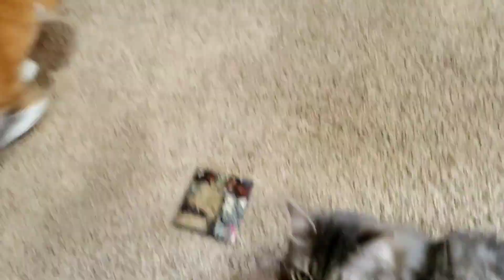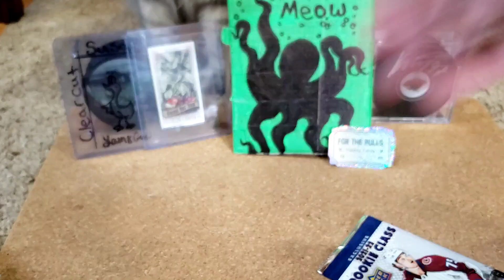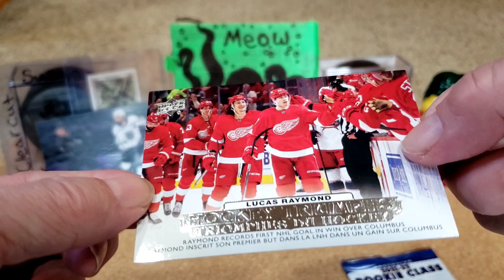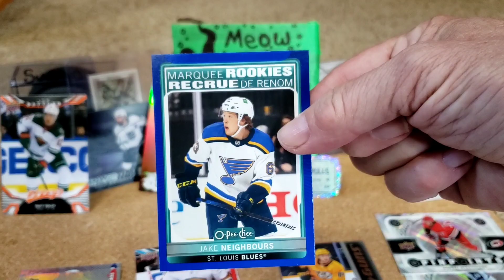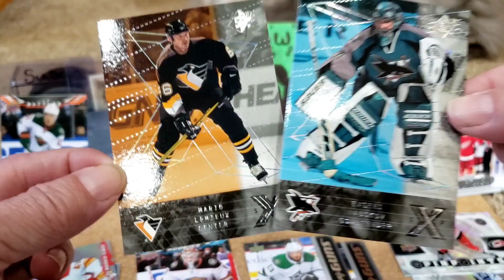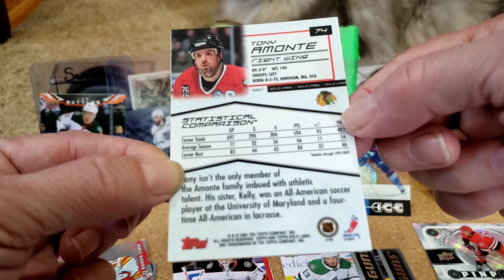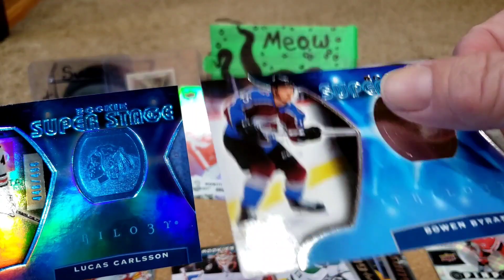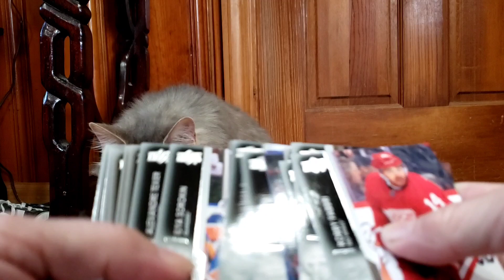Hockey Loose Packs 5 With Trilogy, Artifacts, and 00-01 Gold Label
Video #343
Check Out
For The Pulls